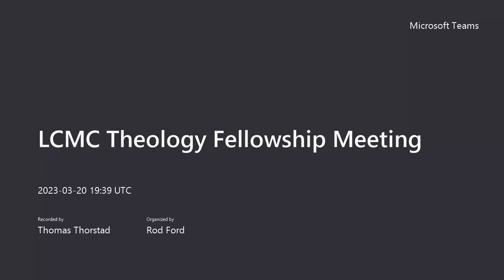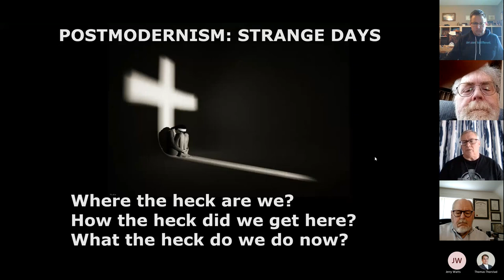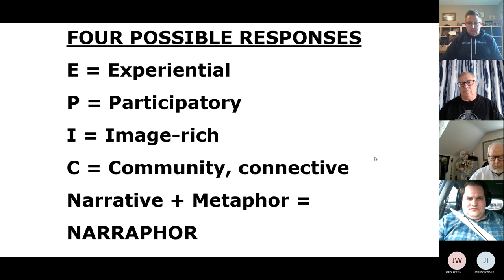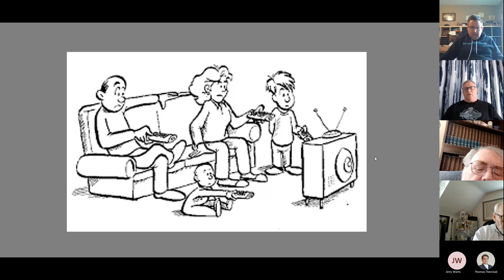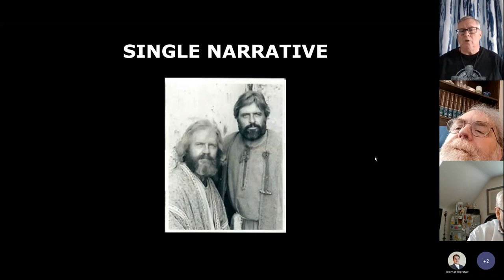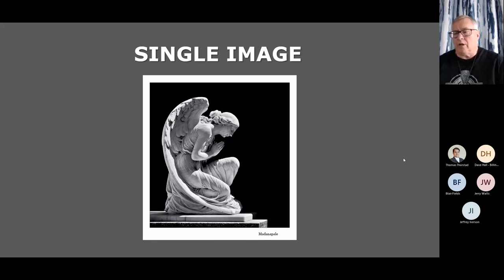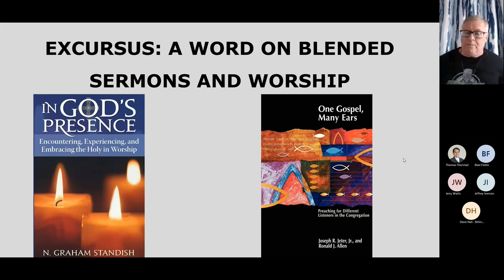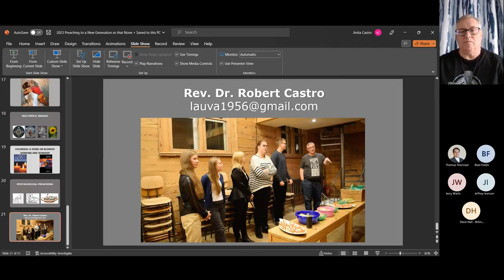Castro TheologyFellowship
My lecture on Postmodern Preaching methods in postmodern language, including Dr. Leonard Sweet's EPIC preaching from GIVE BLOOD.